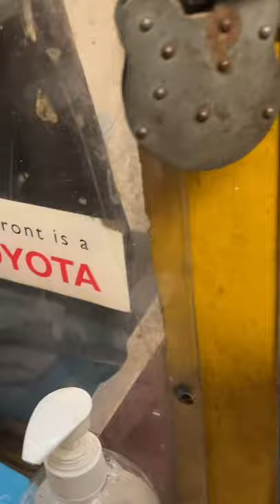New Project…. But what is it ??